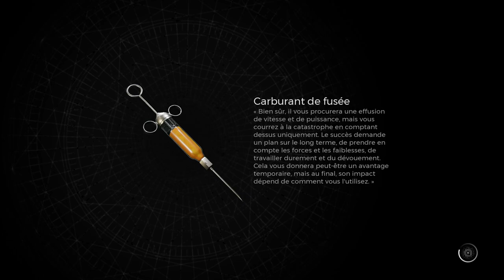REMNANT 2 - Aventure #12 Nexus de la Racine/Marque du Ravageur - YAESHA : Repaire du Ravageur !